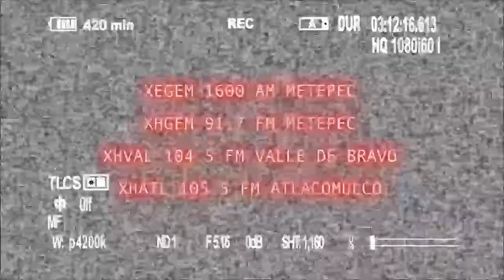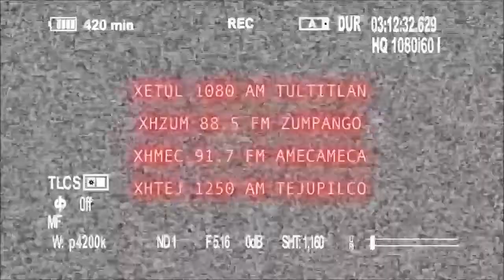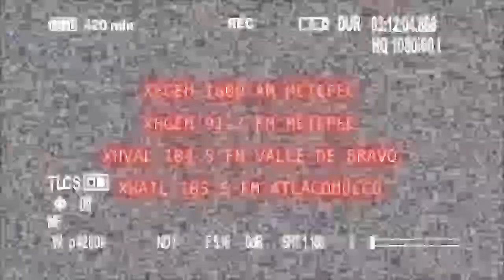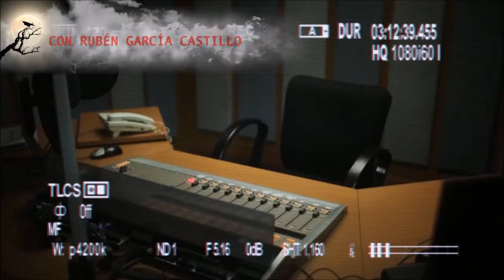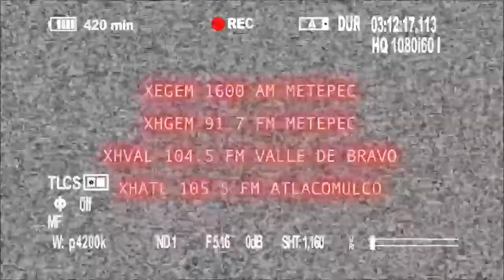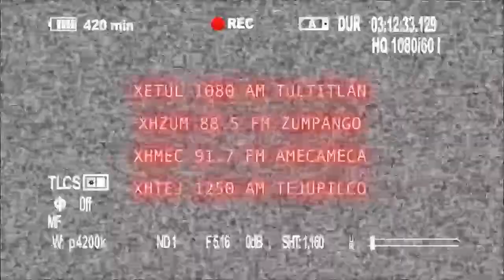Historias del Más Allá: El Protector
La secundaria de Maritza se encontraba en cerca del Río Lerma, en una ocasión que pasó por ahí se encontró a un señor de la tercera edad vestido de manta, el cuál le pidió ayuda para salir del río. Tiempo después este señor vuelve a aparecerse en su vida pero como un protector.